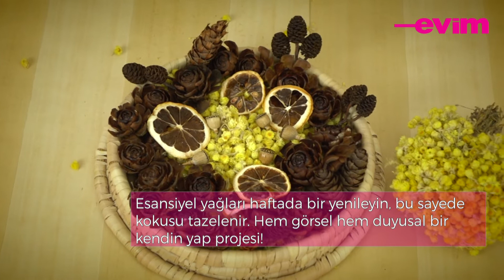POTPORİ YAPIMI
Zorluk derecesi Kolay

Maliyet 30 TL

MALZEMELER
Çeşitli kozalaklar
Kuru çiçek
Kurutulmuş limon dilimleri
Esansiyel yağlar
Sepet kapağı

YAPIM AŞAMALARI
Kozalak, kuru çiçek ve limon kabuklarından sepet içerisine bir aranjman hazırlayın. Üzerine sevdiğiniz esansiyel yağlar ekledik.  Esansiyel yağları haftada bir yenileyin, bu sayede kokusu tazelenir. Hem görsel hem duyusal bir kendin yap projesi!

Tüm Kendin Yap! videoları için Linke Tıklayabilirsiniz

Evim'i sosyal ağlarda takip etmek için tıklayın!

Facebook Takip Etmek İçin Linke; Tıklayabilirsiniz.
Twitter Takip Etmek İçin Linke ; Tıklayabilirsiniz.
Pinterest Takip Etmek İçin Linke; Tıklayabilirsiniz
Instagram Takip Etmek İçin Linke; Tıklayabilirsiniz

Bu kanal Evim'in resmi YouTube hesabıdır!

Evim; yaşamı ve evlerimizi çok daha neşeli hale getirmenin pratik çözümlerini, iyi fikirlerini sunuyor. Ufak değişikliklerle, eklemelerle neler yapabileceğimizi, kendi yeteneklerimizi bize hatırlatıyor. Üstelik tüm bunları ulaşılabilir bütçelerle nasıl yapabileceğimizin yolunu gösteriyor. Sanki bize mutluluk aynası tutuyor.
Evim, evlerini ve evleriyle ilgilenmeyi seven takipçilerine, bu pozitif havayı yaşam alanlarına yansıtma konusunda rehberlik

Evinize dair tüm yaratıcı fikirler için linkinden bize ulaşabilirsiniz.